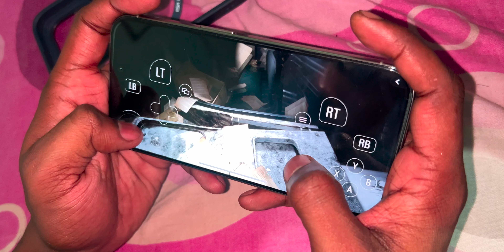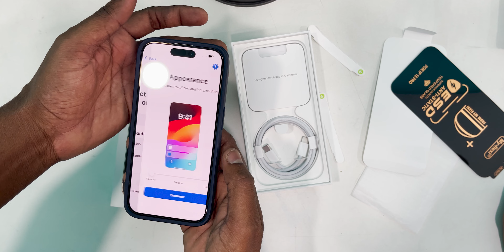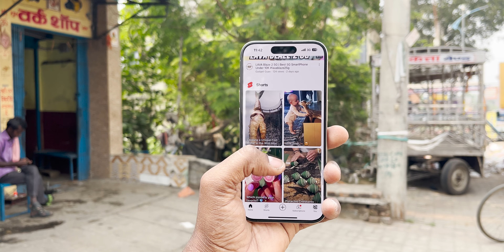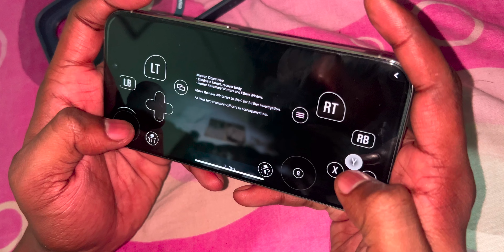iPhone 15 Pro Over Heating issue 🔥 how to fix iphone 15 pro overheating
about video

iPhone 15 pro cover case

nini tripod
source light
back light
colour light

iPhone 15. Pro Max ￼ overheating
Is iPhone 15 pro overheating
Apple, iPhone, 15 Pro overheating
￼ how to fix iphone 15 pro overheating

apple iphone 15 pro max overheating

iphone 15 pro max overheating while charging

iphone 15 pro review overheating

iphone 15 pro max overheating problem

iphone 15 pro max overheating issue

iphone 15 pro still overheating